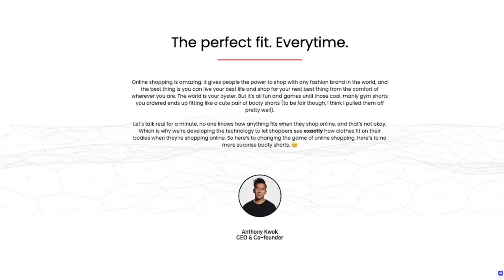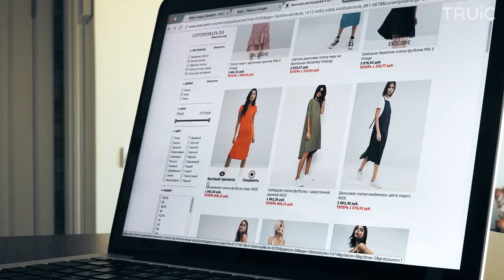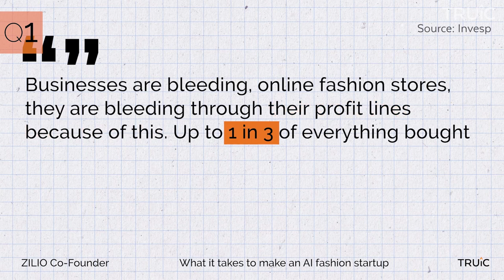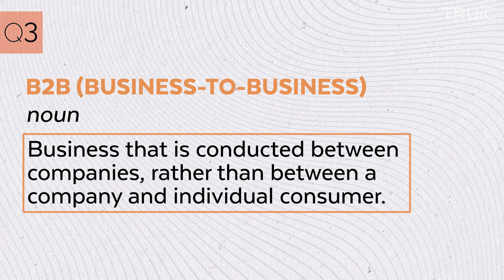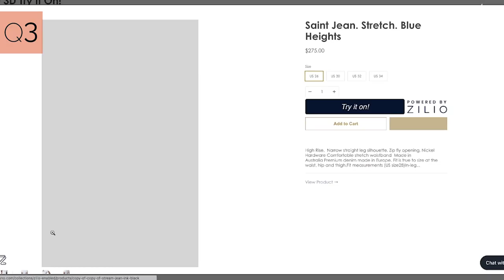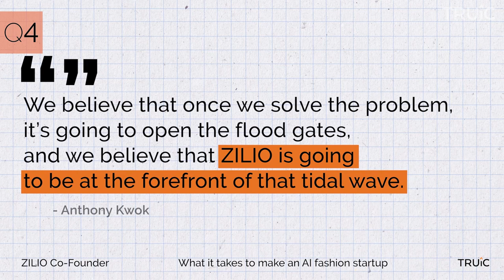Try clothes on...online!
What does it take to make a fashion tech startup? This week on Founder Stories, Anthony Kwok shares his insights on the fashion industry and discusses how his startup, Zilio, is going to solve a huge pain point for everyone. Finding the right size when you’re shopping for clothes online is almost impossible every time, but not now that Anthony Kwok and his team behind Zilio have created the online changing booth we’ve always needed. Watch this week’s interview to learn more about Anthony’s journey as an entrepreneur.

🎙️𝙇𝙞𝙨𝙩𝙚𝙣 𝙩𝙤 𝙤𝙪𝙧 𝙋𝙊𝘿𝘾𝘼𝙎𝙏 𝙞𝙣𝙩𝙚𝙧𝙫𝙞𝙚𝙬𝙨 𝙬𝙞𝙩𝙝 𝙄𝙉𝘿𝙐𝙎𝙏𝙍𝙔-𝘿𝙄𝙎𝙍𝙐𝙋𝙏𝙄𝙉𝙂 𝙁𝙊𝙐𝙉𝘿𝙀𝙍𝙎 𝙤𝙣 𝙎𝙩𝙖𝙧𝙩𝙪𝙥 𝙎𝙖𝙫𝙖𝙣𝙩𝙨!

🧠 Looking to learn how to start your own startup?

0:00 Intro
0:56 1. What is Zilio and the reason for it's creation?
3:05 2. Describe a Zilio milestone that you're most proud of.
3:43 3. How does Zilio plan on integrating with the fashion community?
4:22 4. How are you hoping to impact the e-commerce industry with Zilio?
5:23 5. What are your top pieces of advice for aspiring entrepreneurs?
6:04 Credits & Free Resources

🎯 Use our AI-powered Business Name Generator to get some help brainstorming a business name and finding an available URL for your new business:

At TRUiC we are dedicated to providing the most useful information for small business owners. We would love to see your feedback in the comments and any other information you need to help you follow your entrepreneurial dreams.